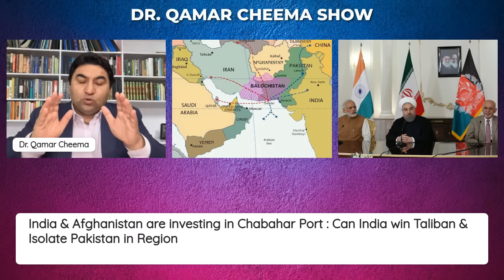India & Afghanistan are investing in Chabahar Port : India winning Taliban to Isolate Pakistan